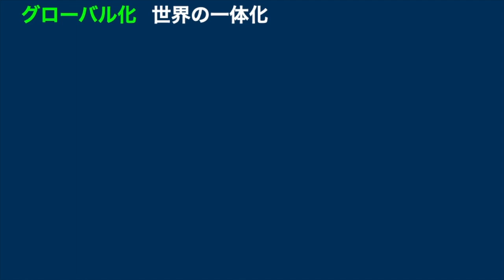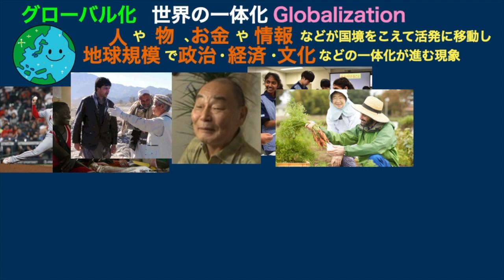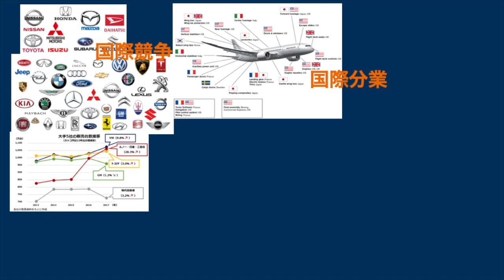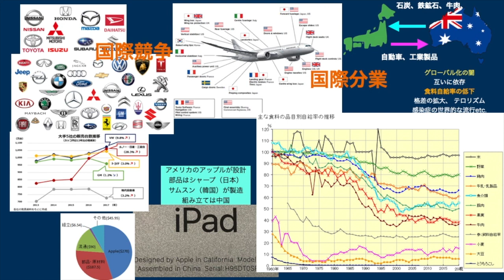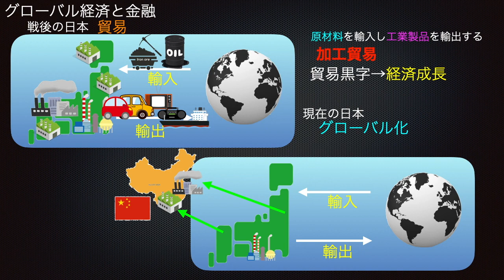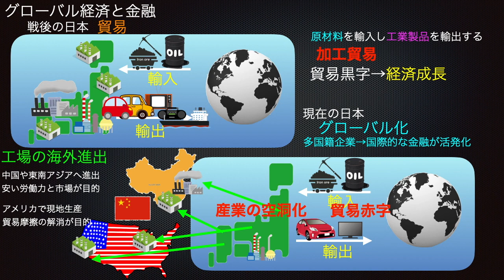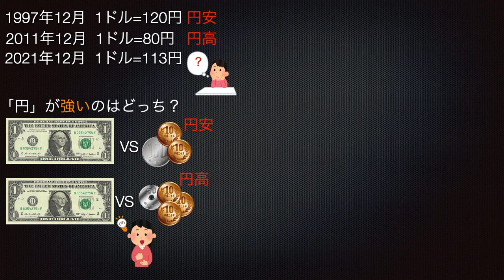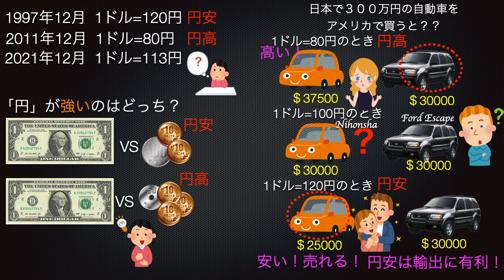グローバル化の光と影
グローバル化の光と闇